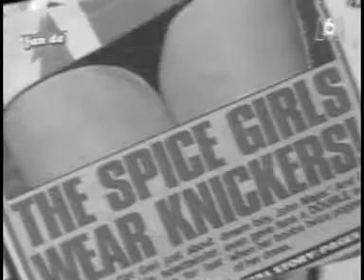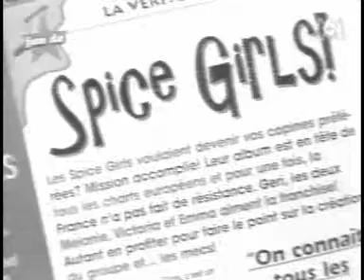Spice Girls - M6 CHANNEL - In France 1996